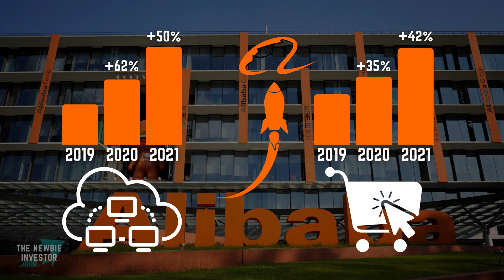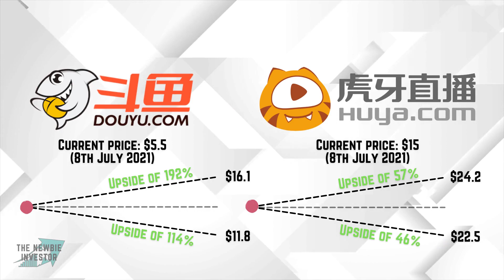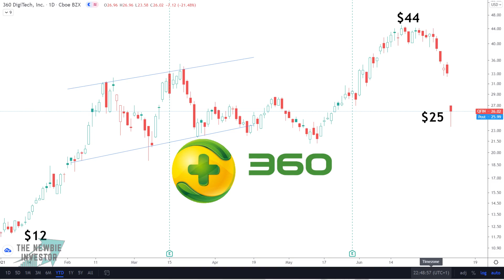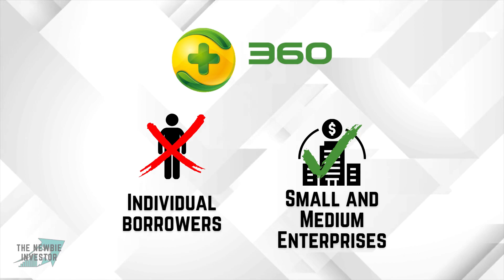Chinese Stocks on a Discount! DOYU, HUYA, BABA, BIDU and QFIN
Some of the best Chinese stocks to buy in 2021 include: Alibaba stock (BABA), Baidu Stock (BIDU), HUYA stock, Douyu stock (DOYU) and 360 Finance stock (QFIN)! Per my analysis, Alibaba is China's biggest ecommerce and cloud provided, Baidu is the largest search engine, HUYA and Douyu dominate the streaming market while 360 Finance or QFIN is a rapidly growing consumer finance companies. All of these five Chinese stocks are undervalued right now in 2021. All of these five Chinese stocks show good growth right now in 2021. All of these five Chinese stocks are leaders in their respective fields right now in 2021. Per my analysis, Alibaba stock and Baidu stock are two of my biggest stock holdings right now because of the unique combination of good value and good prospects. On the other side, my analysis shows that QFIN, Douyu and HUYA have smaller market caps and are likely to grow much more in price, especially QFIN! The QFIN stock is an absolute beast and has been expanding massively over the last 3 years, but its core app, 360 IOU, was just recently removed (great timing as always, exactly the day when I post the video! 😂)

I hope you find this video about the Best Chinese Stocks to Buy 2021 useful!

➤ Timestamps:
0:00 - Introduction
0:30 - Alibaba (BABA) stock analysis
2:40 - Baidu (BIDU) stock analysis
4:30 - Douyu (DOYU) and HUYA stock analysis
7:12 - 360 Finance (QFIN) stock analysis